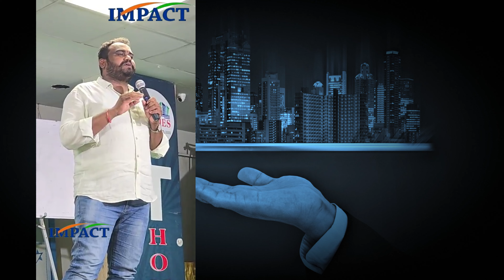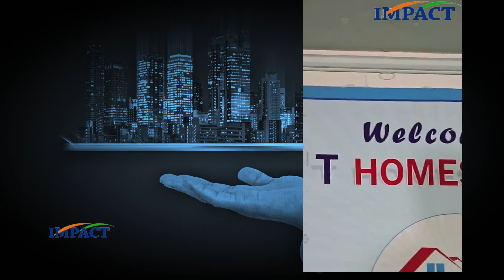Best Motivational Speech By N Vykunta Rao | T HOMES || IMPACT | 2024